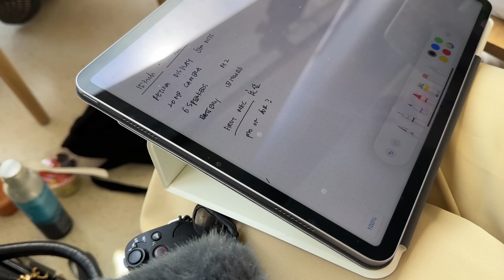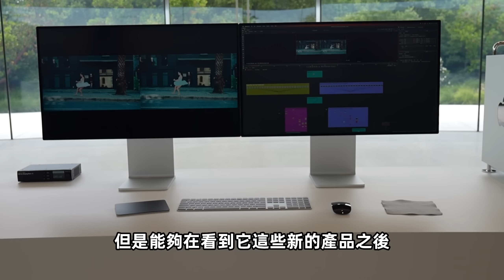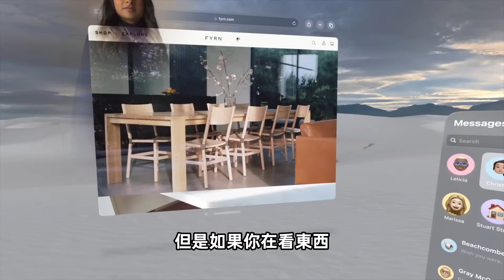女生用Vision Pro可能會有的問題？WWDC23 vlog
第一次去WWDC現場是個怎樣的體驗？看視頻和肉眼所見的震撼感不一樣!!!| WWDC23 VLOG Day3

♥   相  關  視  頻

♥   讓  我  們  多  見  面

微博/Bilibili/西瓜視頻/小紅書: ElenaLin_青青
抖音/Instagram: ElenaLinnn

♥   福  利  區

免費前一個月KindleUnlimited無限書籍閱讀/語音書籍會員

♥   聲  明

偶爾會有與品牌方合作的推廣視頻。大部分的推廣邀約都會拒絕，每個推廣合作都是在仔細醖釀且認真使用產品後真心喜歡才會給大家推薦。每個視頻的概念和內容都是我自己策劃&構想的，希望能給大家帶來有價值的內容，從不會去推薦我自己不喜歡或不相信的產品♥

有些產品連接是返利鏈接，如果你在這個連接里購買的話我會收到很小的%的收入- 有點像你在商店裡購買商品的時候推銷員會收到一點點提成。這個不會影響到你的購買價格，也不會影響到我給大家介紹的產品~

每個視頻都是認真的製作，希望大家會喜歡，也希望自己做得越來越好♥

♥   Q  &  A

📷相機：G7X Mark III & EOS R5
💻電腦：2019 MacBook Pro 16’
💻剪輯：Final Cut Pro X
📱手機：iPhone 12 Pro Max